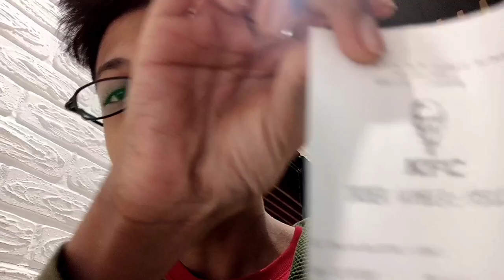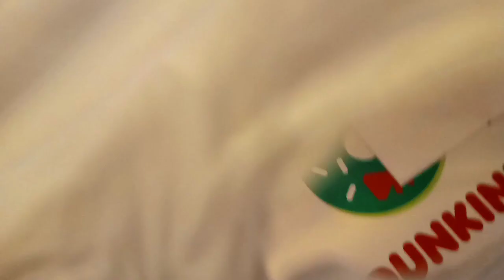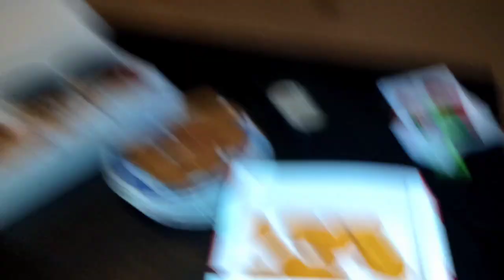EXPO EXHIBITION KI INVITATION AA GAI FINALLY 😍vlog101